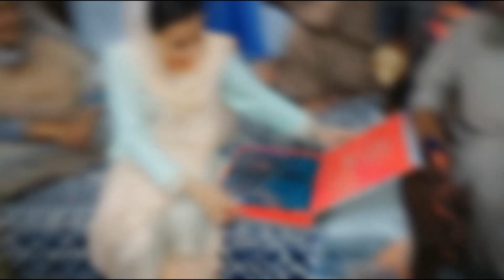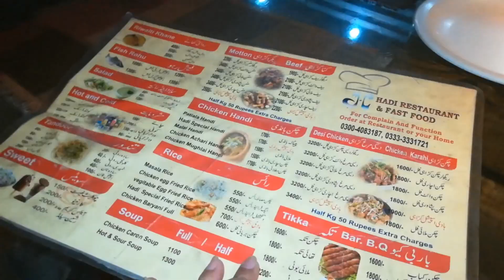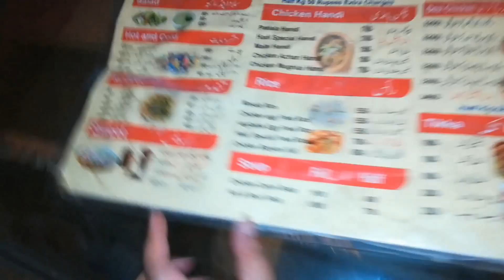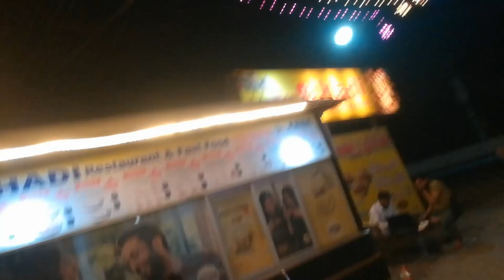Dewrani ki Birthday py hoa Mosam Piyara 🌧️☁️🎂🎈 Kya kya Gift Mily🧐🤔